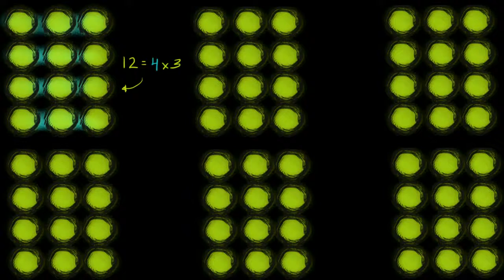Multiplikation ist Gruppierung von Objekten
Übungen: keine

Dieses Video Tutorial basiert auf der Tutorial-Sammlung der KhanAcademy und wurde ins Deutsche synchronisiert.
 Übersetzer: Markus Weih

This video tutorial is based on the video library of KhanAcademy and is a new audio recording in German.